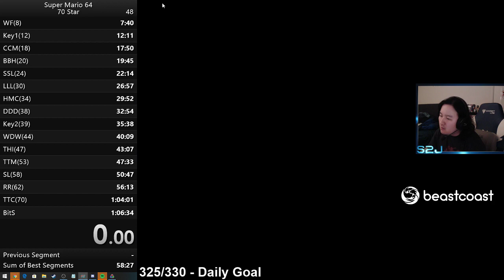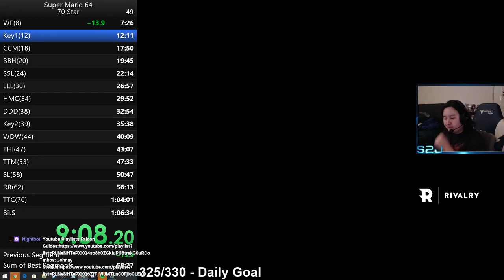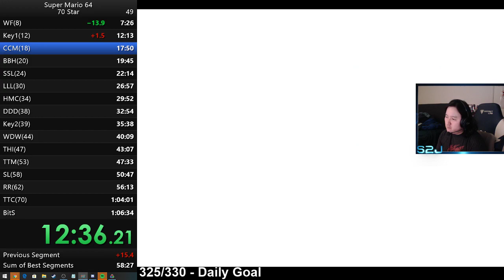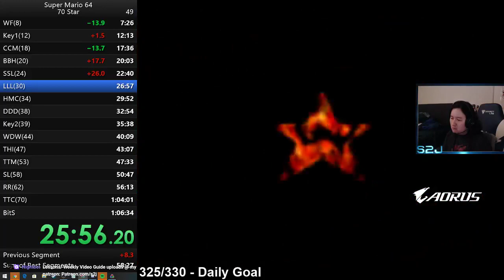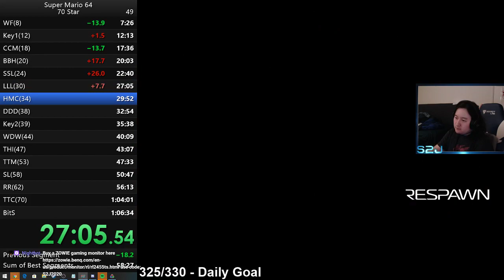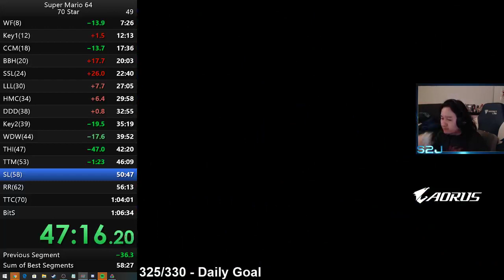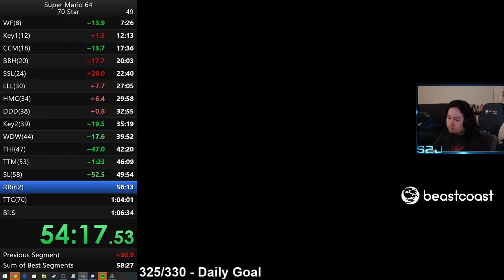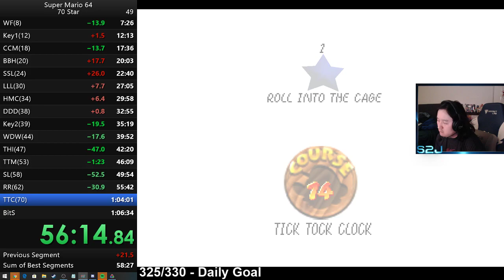Super Mario 64 70 star Speedrun 1:05:31 PB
Overall getting way cleaner. Sub hr inc